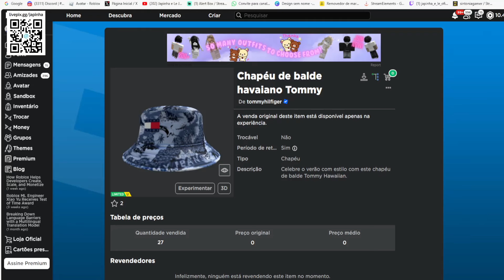Chapéu de balde havaiano Tommy Limited UGC GRÁTIS NO ROBLOX FREE LIMITED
wwwwwwwwwwwwwwwwwwwwwwwwwwwwwwwwwwwwwwwwwwwwwwww